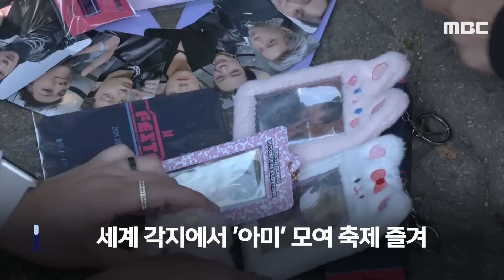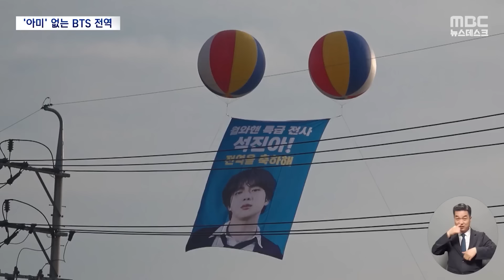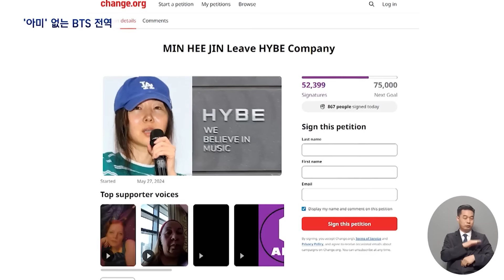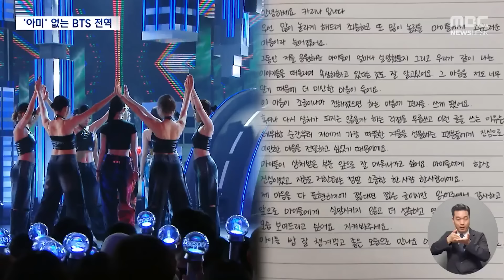약속지킨 '병장과 아미' 선 넘은 팬은 '눈살' [뉴스.zip/MBC뉴스]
00:00 [뉴스 '꾹'] '진' 1천명 프리허그에 "감격".."11주년 축하" 잠실 들썩 (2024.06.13/MBC뉴스)
02:12 [뉴스 '꾹'] '프리허그' 진에게 무슨 짓?.."이건 성추행" 아미 경악 (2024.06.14/MBC뉴스)
03:32 BTS 진 오늘 전역‥아미는 어디에? (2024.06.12/뉴스데스크/MBC)